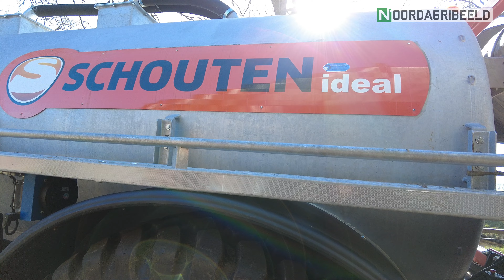Bemesten 2022 | Loonbedrijf Krans | Case + Schouten | Slurry System / Drag Hose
3 Maart 2022

Na flinke regenval, begint het land langzaamaan weer begaanbaar te worden om mest op te rijden. Loonbedrijf Krans uit De Wilp(Gr.) rijdt de mest onder andere uit met een sleepslang systeem. Dit doen zij met de volgende combinaties:

Case Puma 200 + Schouten Ideal
Case Puma 150 + Schouten slangenhaspels
Case Puma 200 + Schouten buffertank  met haspel + Schouten bemester

After heavy rainfall, the land is slowly becoming passable again to drive on manure. Contractor Krans from De Wilp (Gr.) dispenses the manure with, among other things, a drag hose system. They do this with the following combinations: